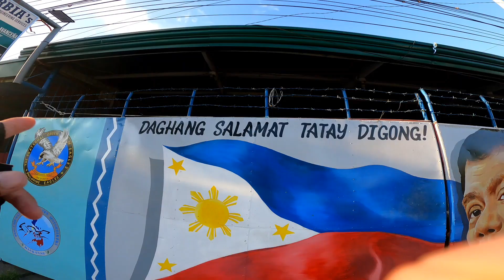Davao City Road Trip | Nagkita kami ni tatay digong sa kalsada😂